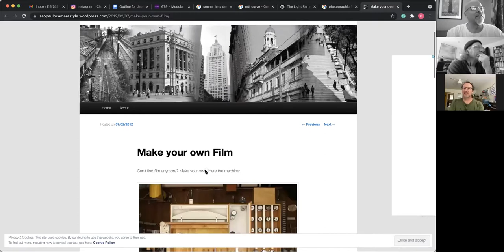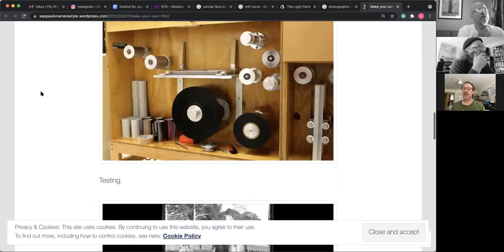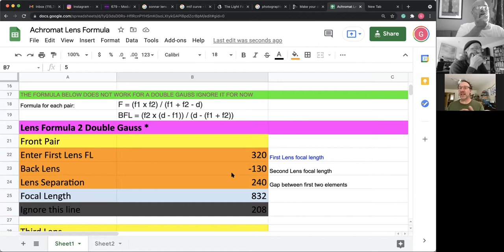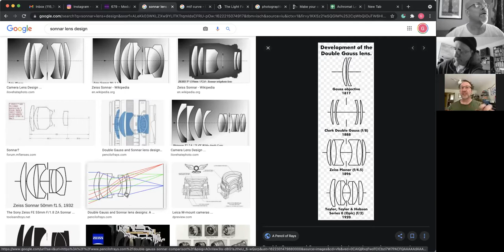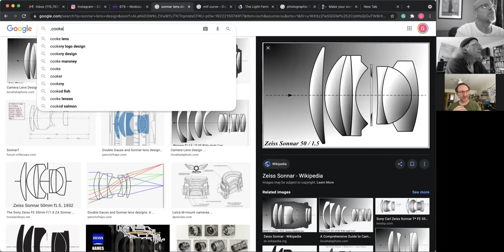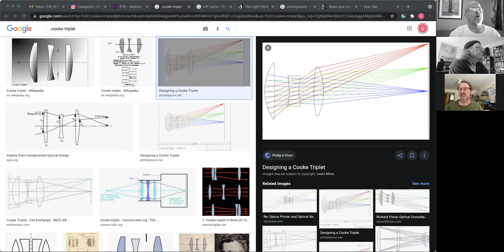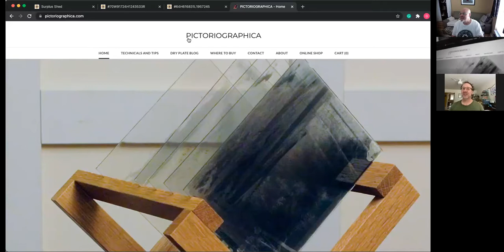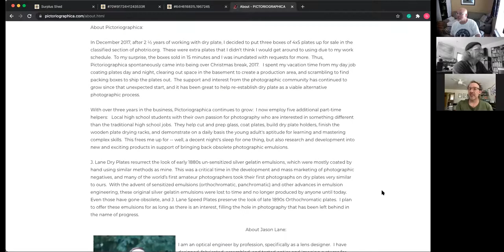E70 Jason Lane and Chromatic Abberation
We welcome in Jason Lane to talk everything lenses, dry plates and the secret base in the Antarctic.